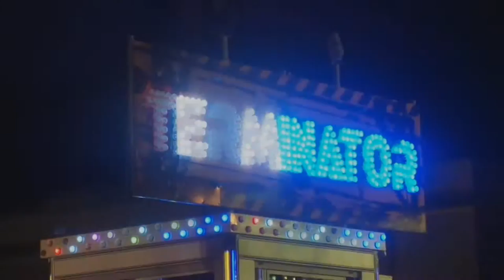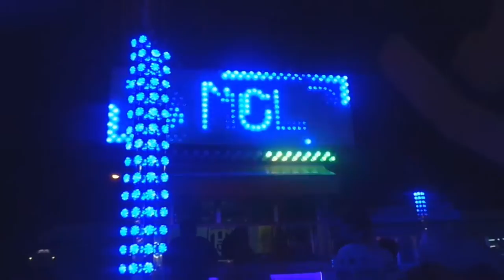LUNA PARK PALO DEL COLLE (BA) 2016 - Video ufficiale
Video ufficiale luna park Palo del Colle Bari.

NB: Se qualcuno dovesse riconoscersi nel video e volesse essere rimosso, può contattarmi tramite messaggio privato, in tal caso il viso  ripreso verrà oscurato.